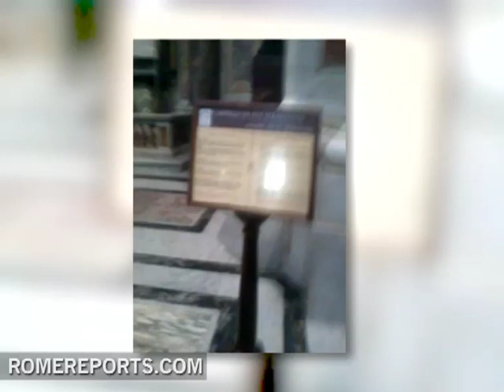Preparations underway in chapel for John Paul II's beatification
According to Vatican sources, this is the chapel where the body of John Paul II will rest once he has been beatified. It's located within Saint Peter's Basilica, next to the sculpture of the Pietà, in the chapel of Saint Sebastian, which has until now held the remains of the pope from 1689, Innocent XI. With great care and absolute discretion, Vatican workers are gradually removing the tiles and decorations of this chapel, in order to prepare a new area that will house the tomb of the future blessed John Paul II. The transfer of the body is expected before late October, after the possible beatification. .